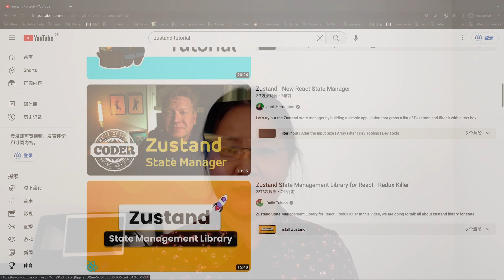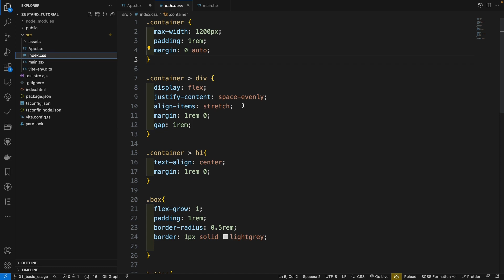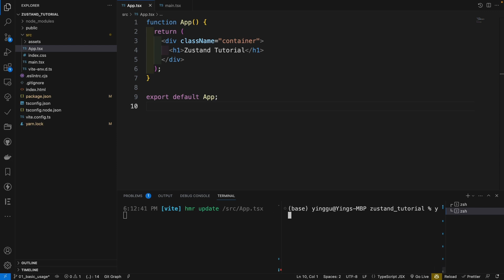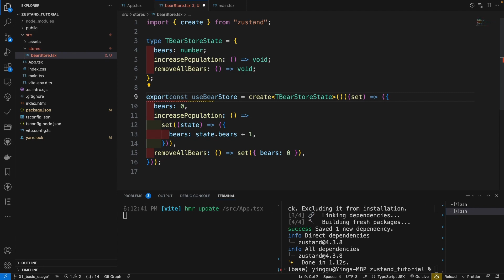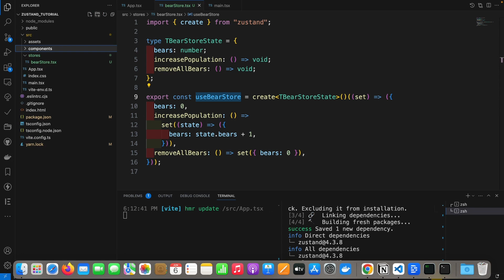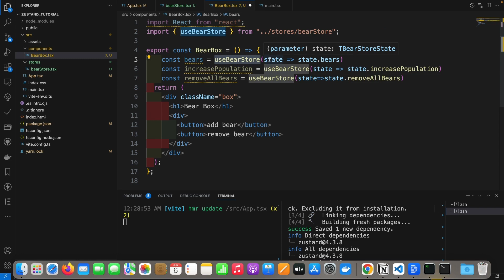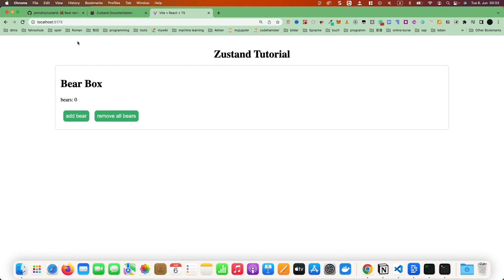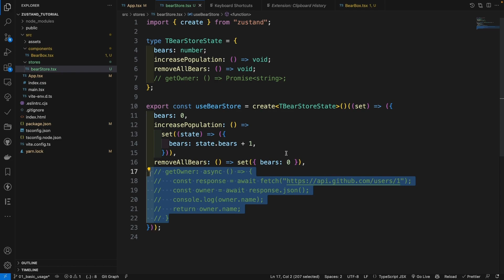React Zustand Tutorial - 1. basic usage (typescript)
A deep dive tutorial series on the Zustand library - a lightweight, easy-use and still powerful react state management lib.

 (Please follow the commit history, each video is a commit. )

This video is about the basic usage of the Zustand, the code is written in typescript.

00:00 Introduction of the zustand and why I choose the Zustand
01:51 Create a project
06:36 Call states from components
10:53 Asnyc